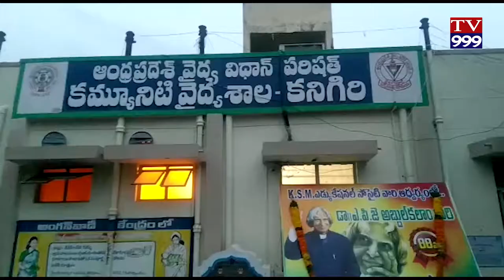VIDYUTH SHOCK TAGILI OKARU MRUTHI NALUGURIKI GAYALU TV999 NEWS